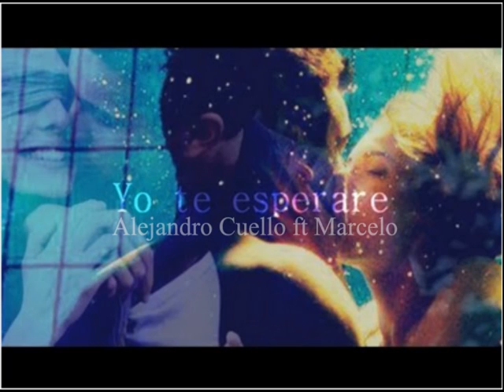Alejandro Cuello ft Demis - Yo Te Esperare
Alejandro Cuello ft Marcelo  Yo Te Esperare es un cancion preparada com su compañeros en el estudio de Alejandro Cuello, la musica de alejandro con el fin de siguir haciendo mas canciones com ellos.